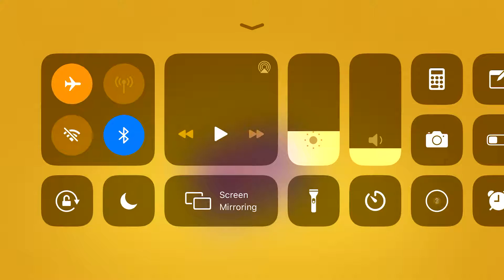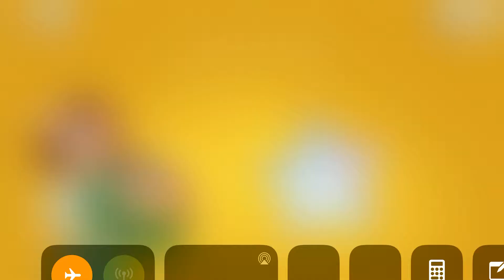Ohana Island Level 11